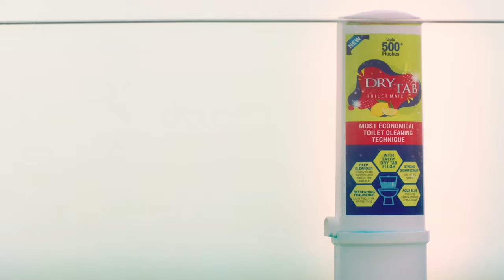DryTab - Toilet Mate | Automatic Hands-Free Toilet Cleaner | Video Ad | Lasts up to 500 Flushes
DryTab is an automatic hands-free toilet cleaner that fights 99.9% of germs in your toilet bowl with every flush. It is designed to last up to 500 flushes, which can take anywhere between 2 – 3 months of use.

Here are some of the benefits of using DryTab:

- Hands-Free toilet cleaning that is easy and cost-effective
- Fights 99.9% of germs from the toilet bowl with ease
- Can last up to 500 flushes or 2 - 3 months
- Can remove the yellowness of the toilet even at the corners of the rim
- Emits Lime fragrance with every flush & does the job of a toilet freshener
- Can be easily fitted across all kinds of lid type toilet flush tank or cisterns
- Superior cleaning action with its flush disinfectant cum surfactant property
- Optimised release of cleansing agent on every flush, maintaining longevity

The last point also makes it a better alternative to toilet rim blocks and toilet tablets available in the market, as it doesn't corrode the toilet bowl due to the generic property of the blue tablet compound.

It’s time to upgrade to DryTab for all toilets in your home, to clean and maintain your toilets without breaking a sweat or getting messy.

Get to enjoy your experience with DryTab - Toilet Mate.